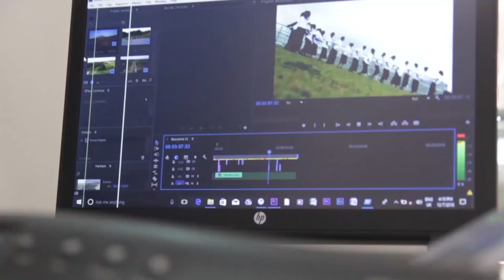BROTHER K MC Kwenye Harusi Utacheka BALAA!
Siku ya Harusi ya Jonas Mjinya 22,Dec,2018@Kabale - Kankonko